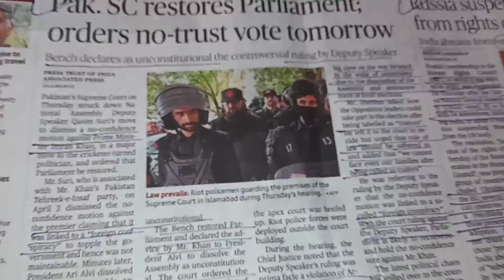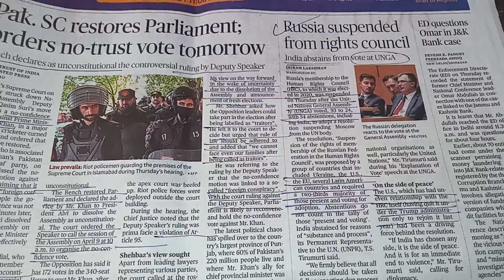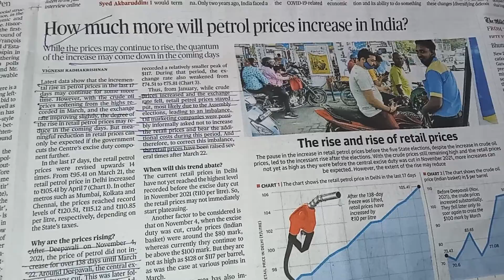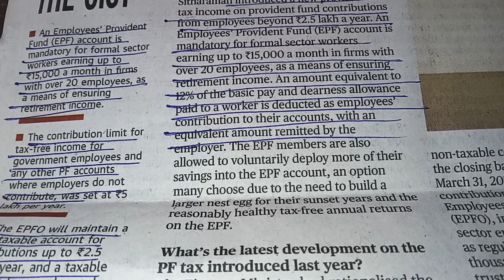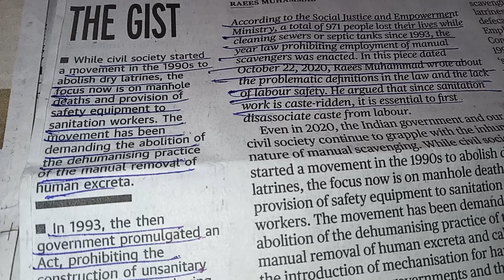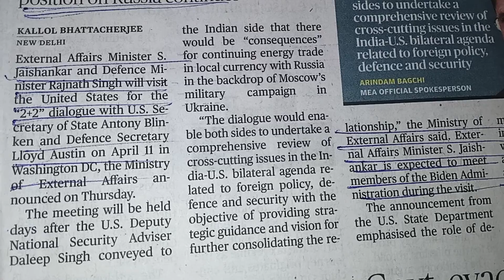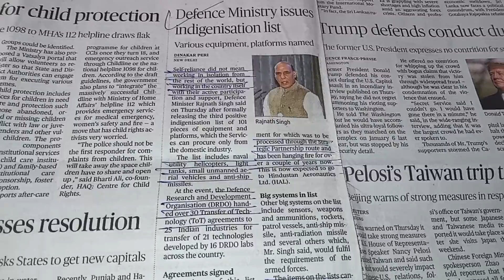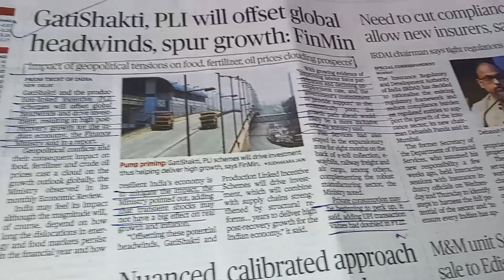8 April The Hindu Newspaper | Today's The Hindu Analysis